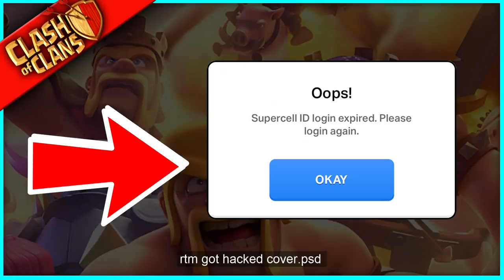MY WORST CLASH OF CLANS BASE IS BACK... AND OMG IT'S AMAZING NOW!! (just kidding its still garbage)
▶️ It's Clash of Clans on Beaker's Lab! OMG OUR RUSHED BASE IS SO GOOD NOW! THE HEROES ARE SO OP, THE TROOPS ARE CRUSHING EVERYBODY IN OUR PATH... AND LIFE IS GOOD. ENJOY! ◀️